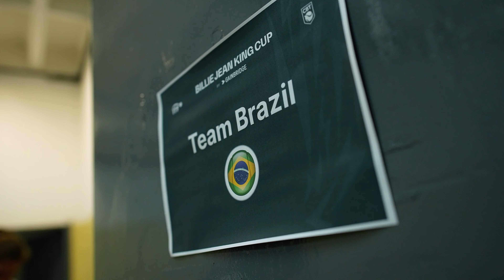Billie Jean King Cup | Brasil 🇧🇷 x 🇩🇪 Alemanha | DAY1 8.4.24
🎾 Começando mais um desafio incrível ao lado do time Brasil pela BJKCUP, mais uma vez confronto com as alemãs e dessa vez em casa, bora lotar o ginásio e buscar a vaga nos finals!

Bora Brasil! 🇧🇷